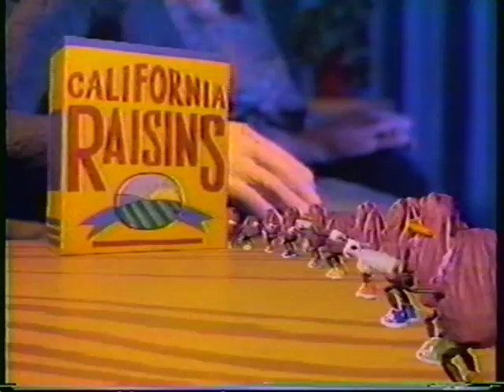California Raisin Advisory Board 1986 AdWeek's Best